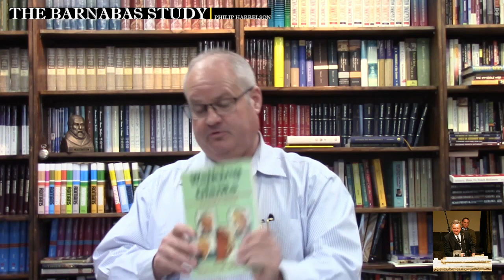A Tribute to Rev. John Harrell - Part 3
Some reflections on a small part about the books on preaching that Brother Harrell told me about.